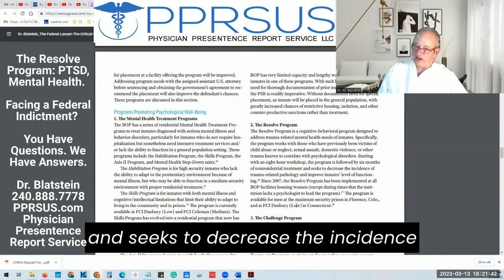The Resolve Program (FSA) addresses PTSD, Mental Health issues and has limited availability.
Facing Federal Indictment?
You Have Questions.
We Have Answers.

Dr. Blatstein